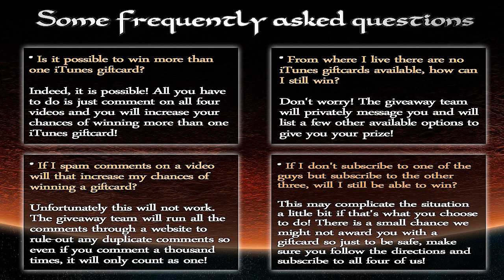Clash of clans - 700$ giveaway contest!!!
Cocbattlethrone.com